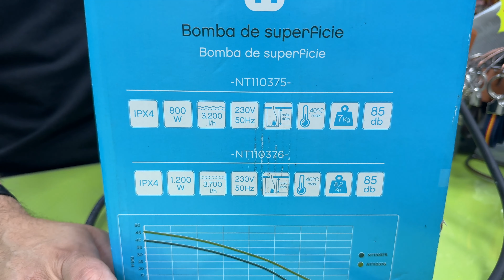¿Qué BOMBA de AGUA ELEGIR en 2024?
Hola a todos! En el vídeo de esta semana hablamos sobre las mejores bombas de agua a tener en cuenta. Ya hablamos hace un tiempo sobre bombas de agua sumergibles y de superficie en este vídeo

En este vídeo damos un repaso y actualizamos la información. ¿Quieres una bomba de agua como esta? Aqui tienes los enlaces a las fichas de producto de las bombas de agua: